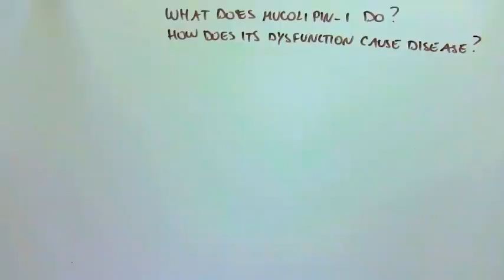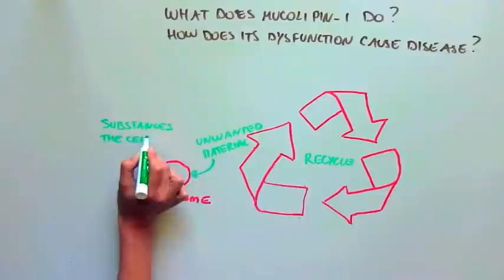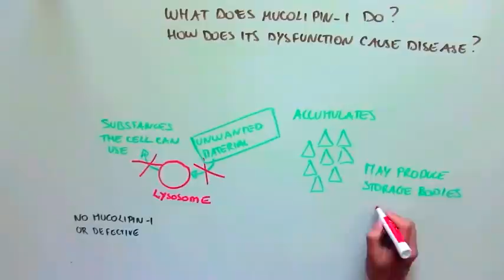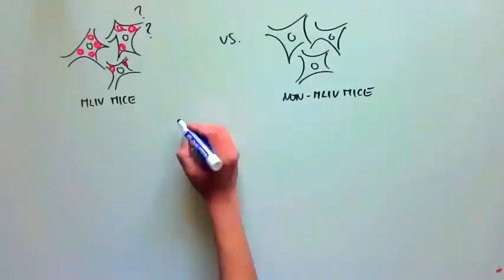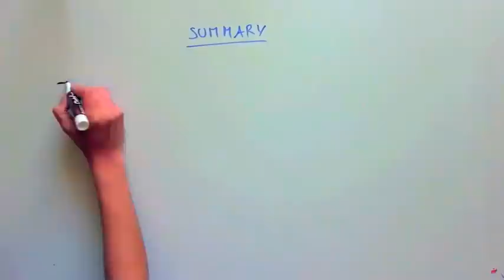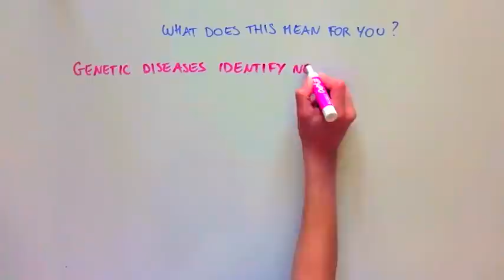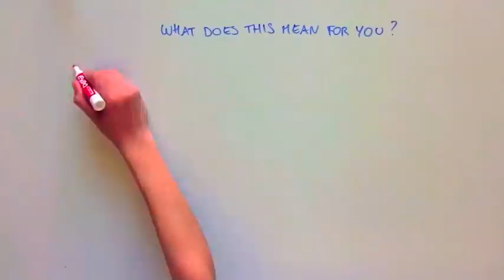WHEN NEURONS CAN'T RECYCLE: Understanding neuronal death in Mucolipidosis Type IV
Mucolipidosis Type IV (MLIV) is a devastating neurodegenerative disease affecting the recycling center of the cell. Scientists have identified a pathway that is malfunctional in MLIV neurons and that may be causing neurodegeneration.  One step forward in our understanding of MLIV disease for MLIV patients and for the rest of us!

Original article: Macroautophagy is defective in mucolipin-1 mouse neurons. Curcio-Morelli et al. Neurobiology of Disease. 40, (2010).